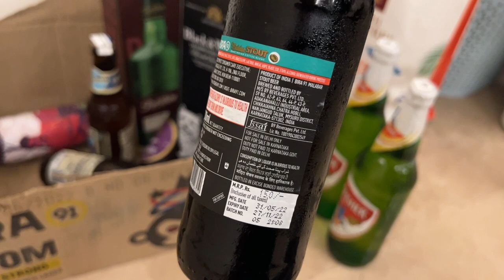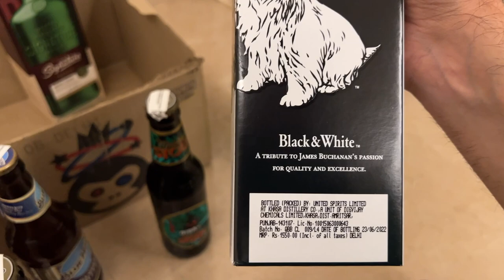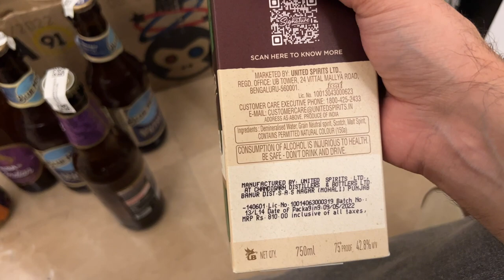Signature Premier Grain Whiskey Review in हिन्दी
All live streams are available for viewing for members.

Cheap Whiskey Glass
Dot Shot Hangover Killer
Party Smart Hangover Remedy
SHOW LESS